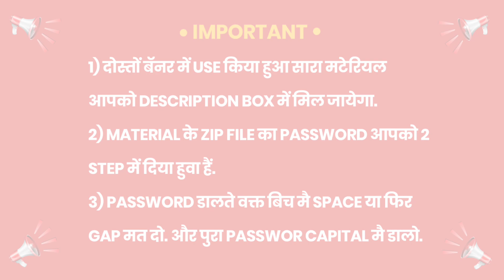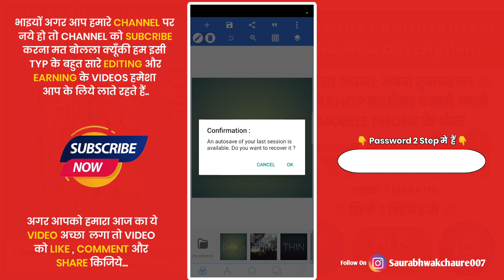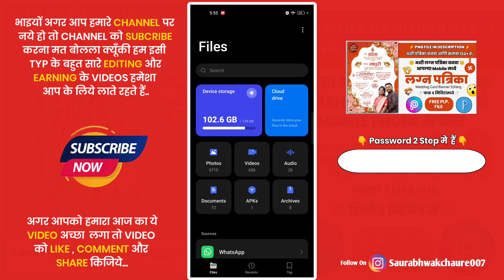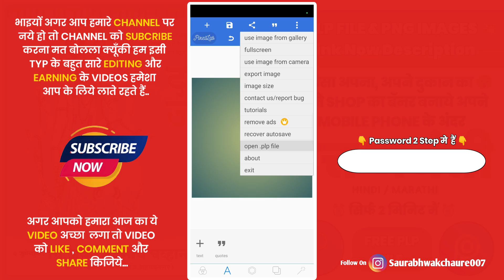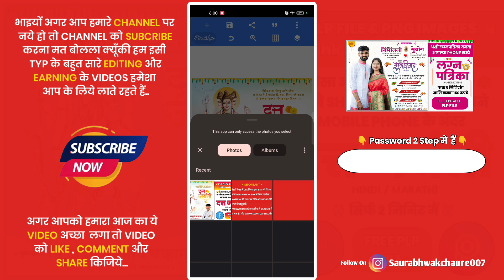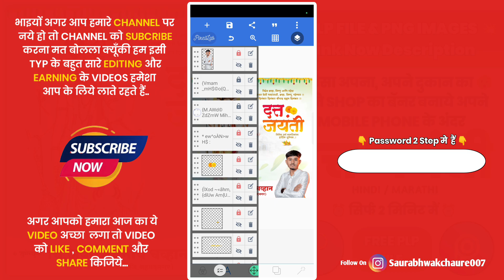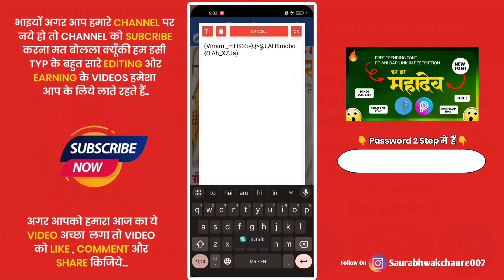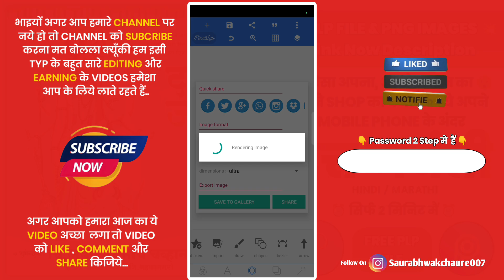Datta Jayanti Banner Editing | दत्त जयंती | plp file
⚡ PLP FILE ⚡

                           ⚡ PNG FILE ⚡

Your Queries -
datta jayanti banner editing
datta jayanti banner
datta jayanti banner editing 2023 guru datta jayanti banner editing datta jayanti banner material
datta jayanti
jayanti banner editing
datta jayanti banner editing 2023
shree datta jayanti banner editing guru datta banner editing
datta jayanti picsart banner editing datta jayanti banner editing plp file datta jayanti banner editing in picsart
plp file
picsart photo editing
video editing
editing
birthday banner editing
दत्त जयंती
जयंती बॅनर